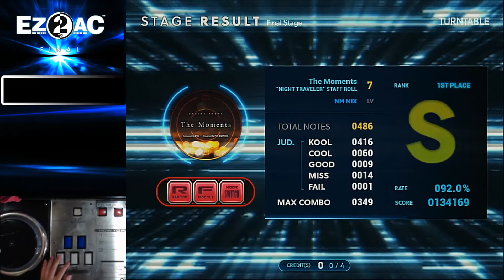EZ2AC FN TURNTABLE The Moment - "NIGHT TRAVELER" STAFF ROLL - NM (7)